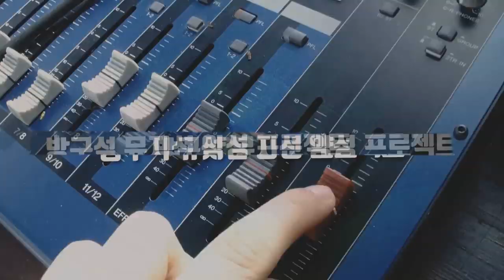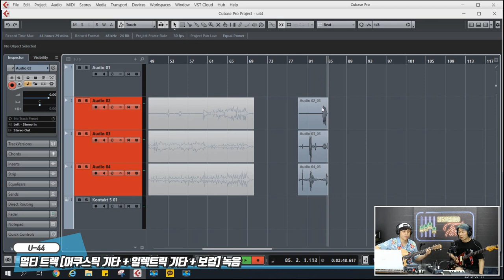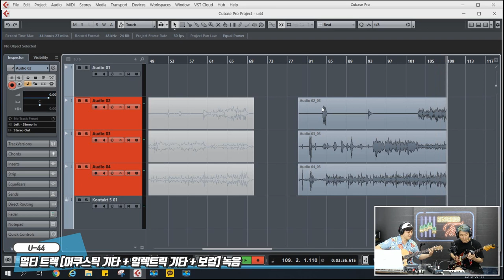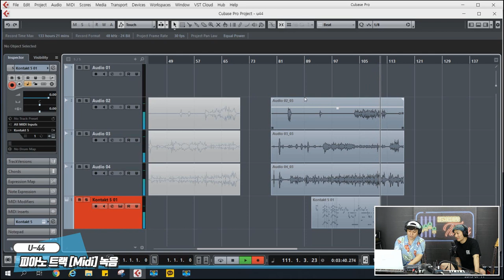ZOOM 핸디 오디오 인터페이스 U-44 2편